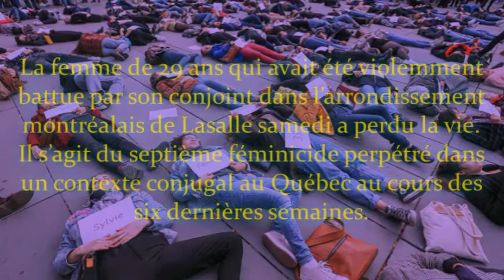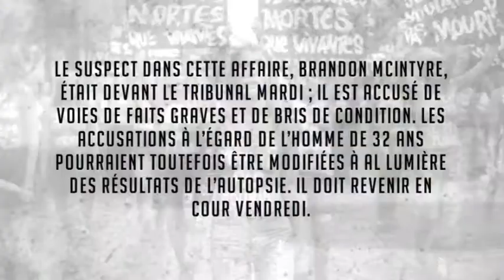7 ieme victime de feminicide au Québec / Mars 2021